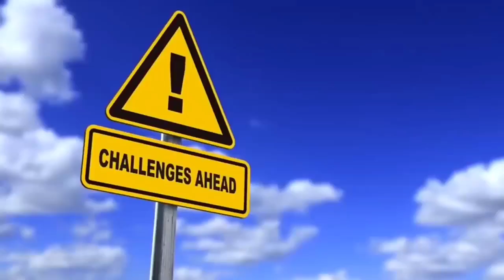3 animals that don't wanna see each other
3 animals that hate each other they always fight each other when they meet...its a war

@syaaasyabonga ig, twitter and Facebook